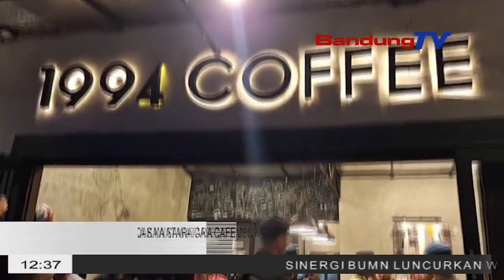GANGGU JAM ISTIRAHAT WARGA, PULISI SIDAK KA SAWATARA CAFE DI CIMENYAN